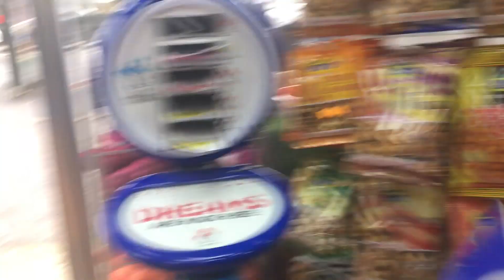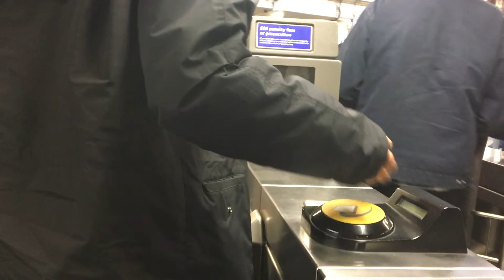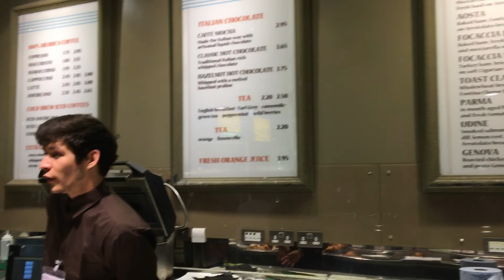Travel diaries I London vlog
Hi there! So here's a vlog of what I got uptown in London awhile back.